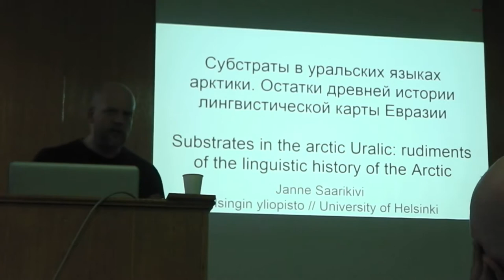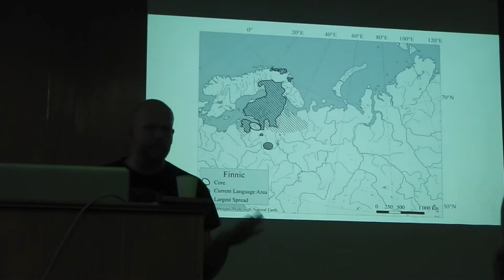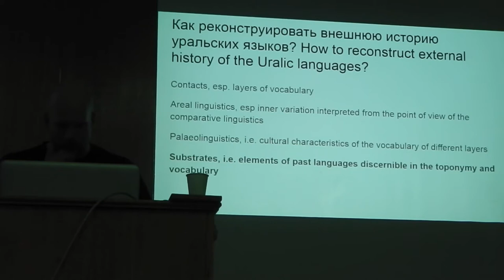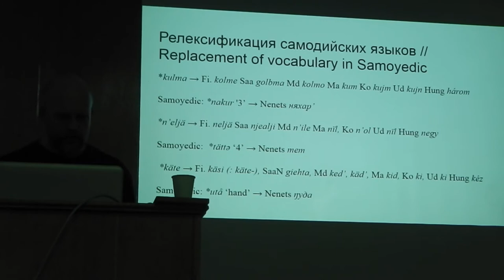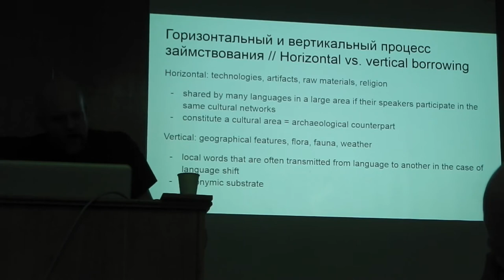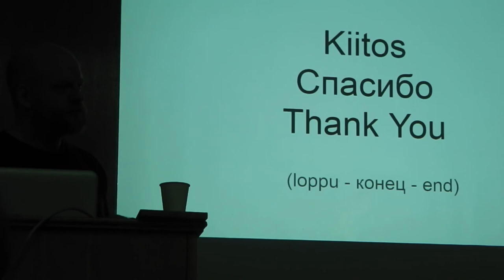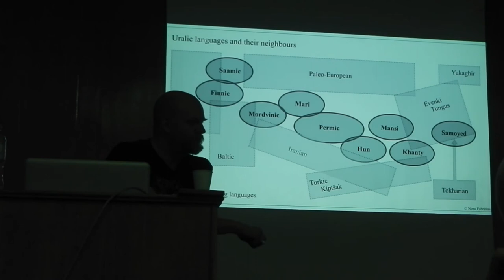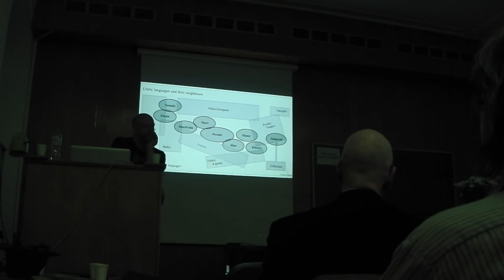Janne Saarikivi. Linguistic substrate and the linguistic history of the Arctic